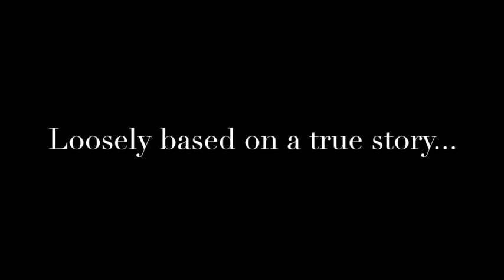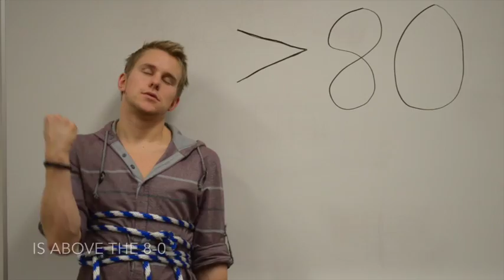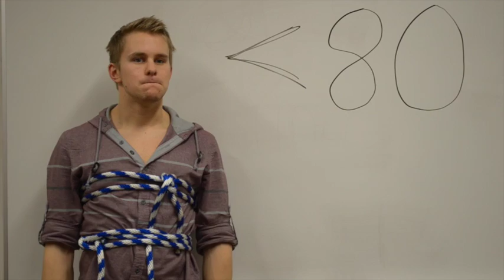Restricted by you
When Dr. Damant brought a spirometry demonstration to the UofA Class of 2017, Scotty thought his swimmer's lungs would leave his fellow Lobotom17ers breathless. But a unexpected and startling result stole the wind from his sails, and now, he's gone in to the good Doctor's lab for further testing.
This is story. This is a Useless Production.